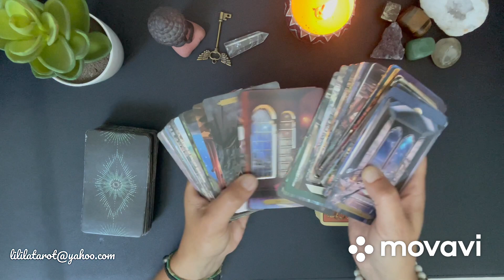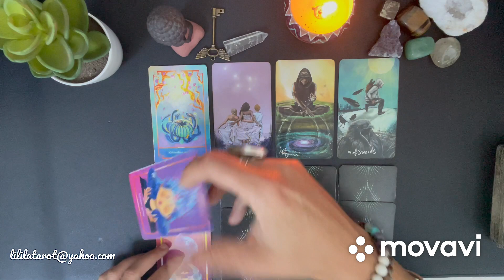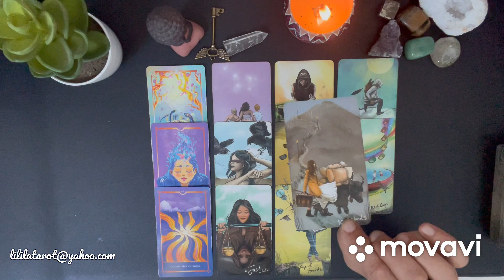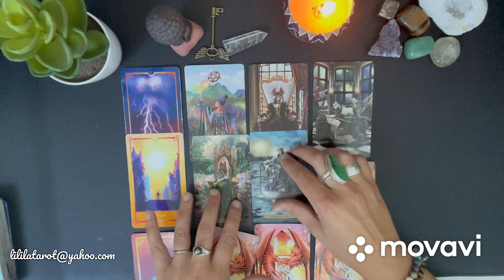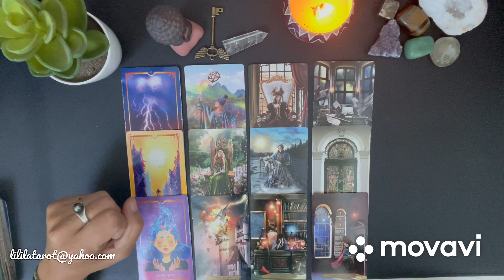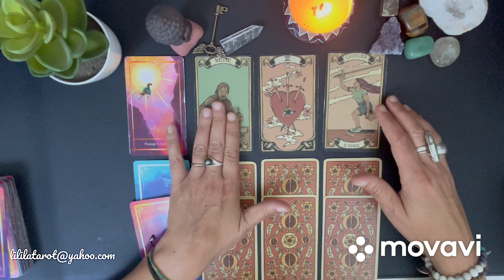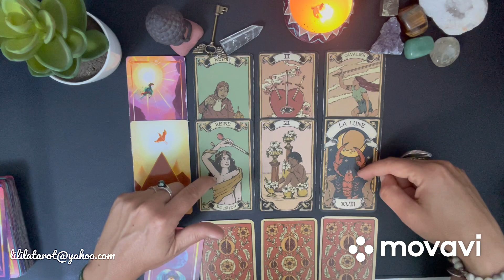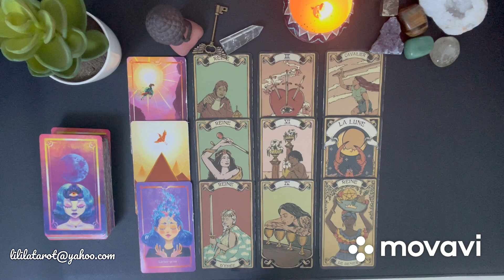SENTIMENTAL 💓💓 JUILLET 2022 - Ce qu’il/elle ressent pour moi ? 🔮 3 CHOIX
Choix 1 / 01m50
Choix 2 / 09m30
Choix 3/ 17m30